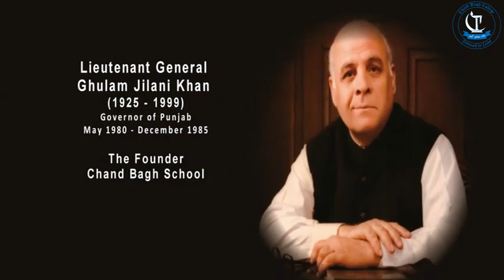Chand Bagh College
BS (Hons)IT, BBA(Hons)
BS (Hons) Physics
BS (Hons)Chemistry
BS (Hons) English
BS (Hons) Economics
BS (Hons) Mathematics
B.Ed (Hons)
B.Ed (Secondry)1.5year
M.A Education
(Leadership &Management)
مریدکے اور شیخوپورہ سے ٹرانسپورٹ کی سہولت
9-Km Muridke-Sheikhupura road
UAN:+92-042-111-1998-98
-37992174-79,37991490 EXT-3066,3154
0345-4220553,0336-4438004